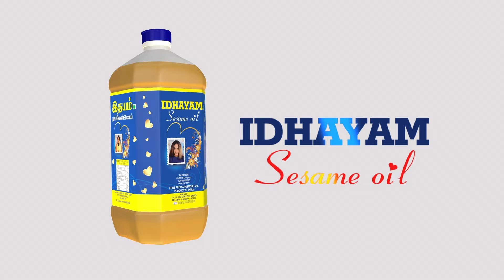பாஜ அஸ்திரம் தூள் தூளானது எப்படி? பரபரப்பு பின்னணி | BJP vs INDI Alliance | maharashtra Result 2024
மகாராஷ்டிராவிலும் ட்விஸ்ட்
பாஜ தலையில் இறங்கிய இடி